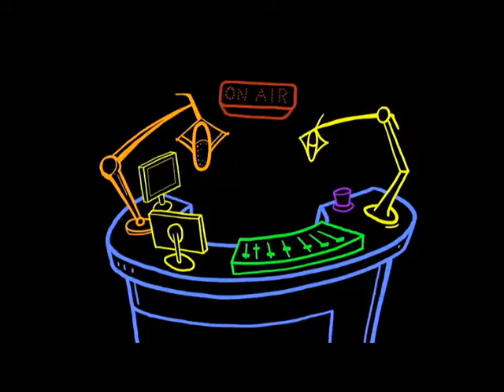Special K loves PRINCE HARRY's JEWELS